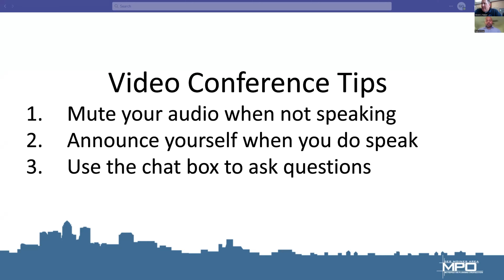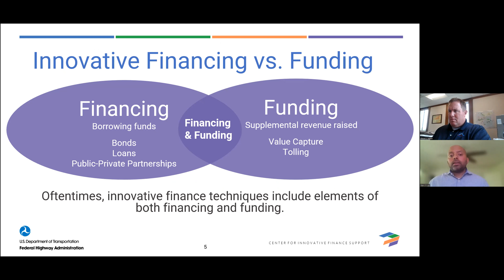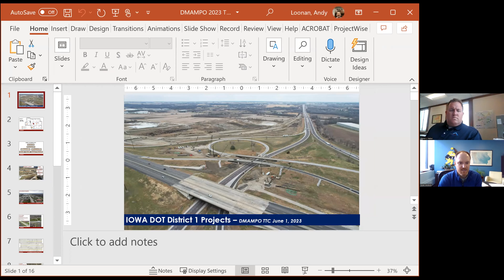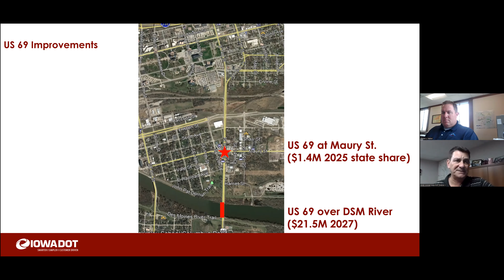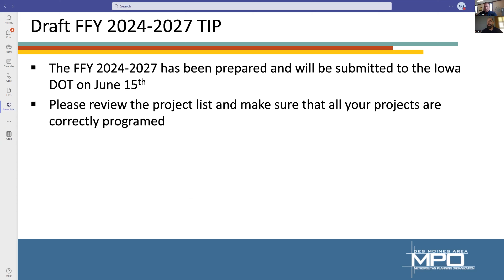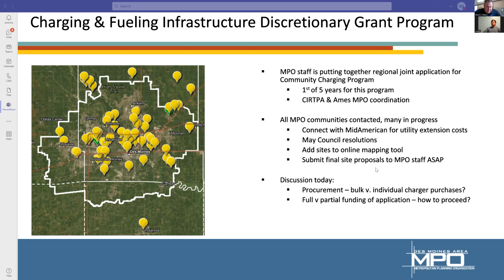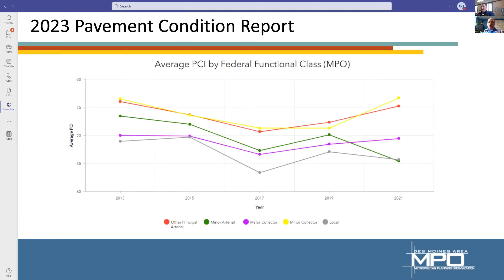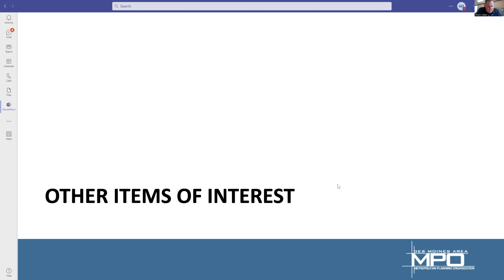Transportation Technical Committee June 2023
This is the June 2023 meeting of the Transportation Technical Committee of the Des Moines Area Metropolitan Planning Organization.